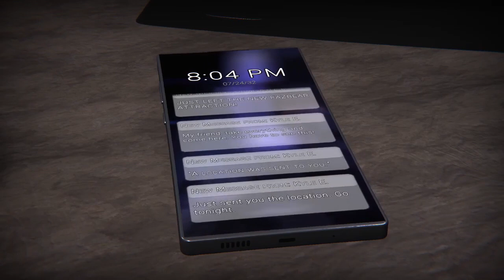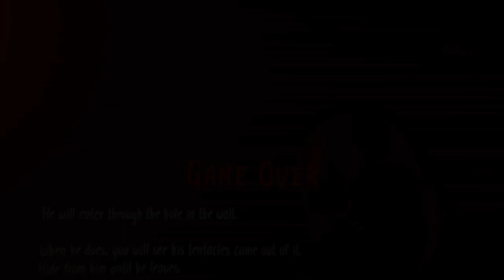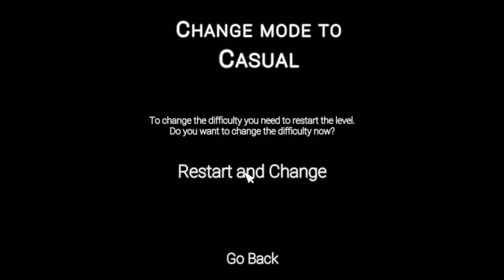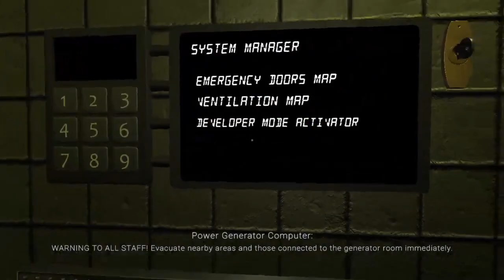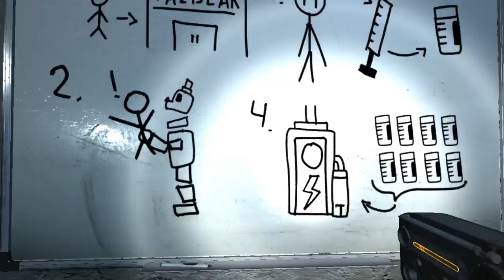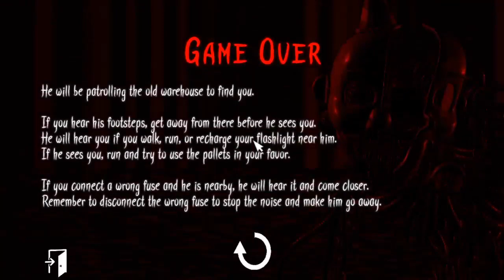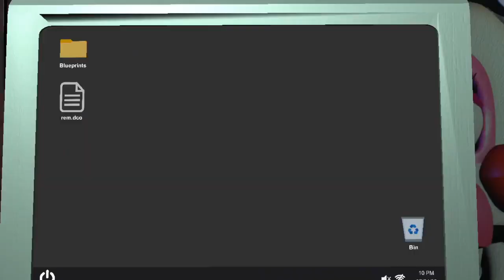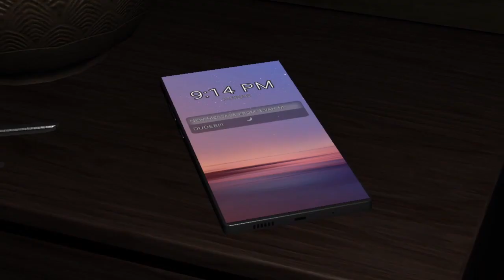Глючный аттракцион маньяка и роботов. The Glitched Attraction.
Зацени видосы и стримы на моём канале!
Поделись моими роликами с друзьями!
Стань легендой канала подписавшись на меня, присоединись к нам!